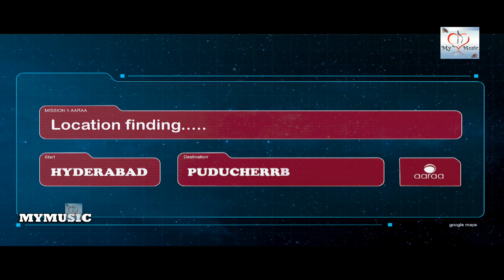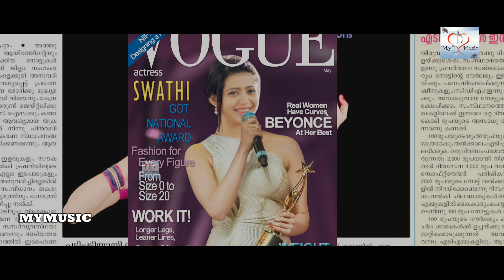Tamil Movie || Super Sceenes || Thriller Scenes || Ratchasai 2 Movie Scenes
Movie Name: Ratchasai 2  (ராட்ச்சஸி²)
Starring : Raasi, Sai Ronak, Ena Saha
Director : Srimuni
Producers : Namana Dinesh, Namana V Kumar
Music Director : Sricharan Pakala
Language: Tamil
Country:India
Category: Entertainment
Lenth:1:57:08